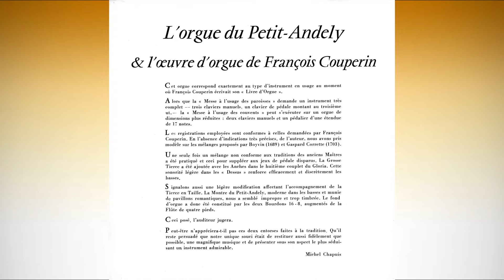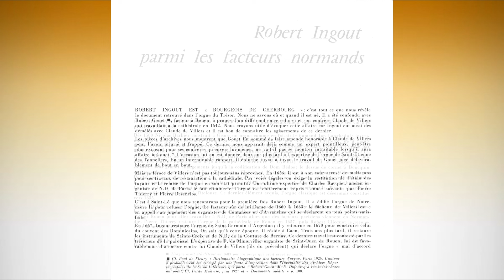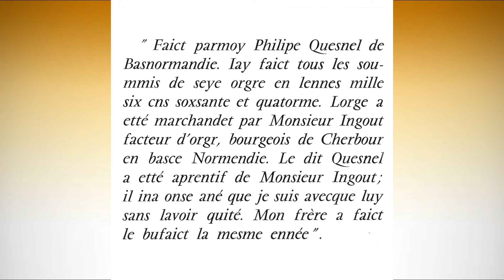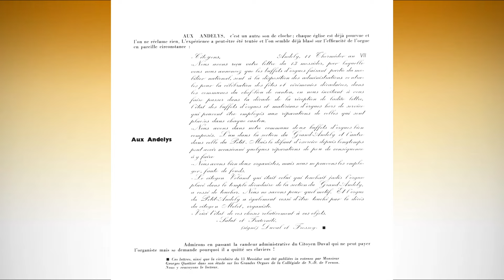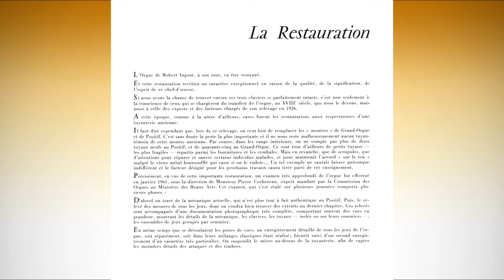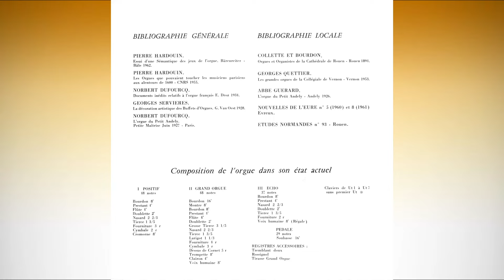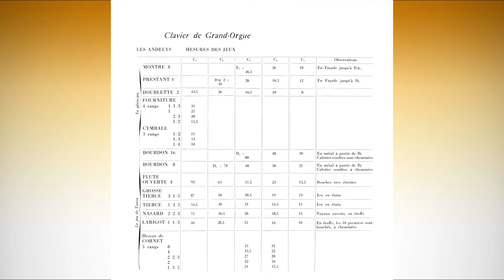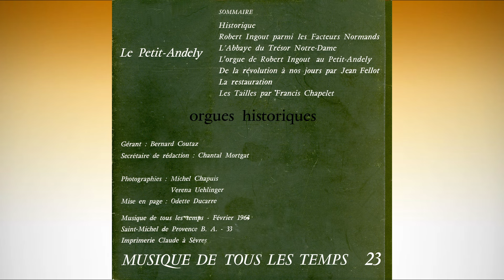Michel Chapuis at the historic organ of Petit Andely | François Couperin, Messe pour les couvents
François Couperin : Messe pour les couvents (extraits)

00:00 GLORIA, 1er couplet, Grand Plein Jeu.
01:50 GLORIA, 8me couplet, Récit de tièrce
03:42 Elévation, Tièrce en Taille
06:28 SANCTUS Plein Jeu.
07:16 GLORIA, 6me couplet, Voix humaine.
09:16 GLORIA, 3me couplet Duo.
10:55 KYRIE, 4me couplet Trio.
12:33 KYRIE, 5me couplet, Dialogue

Church: ÉGLISE SAINT-SAUVEUR DU PETIT ANDELY
Organ: Ingoult 1674 (33/III/P)
Organist : MICHEL CHAPUIS
Recorded in 1962
Musique de tous les temps N°23